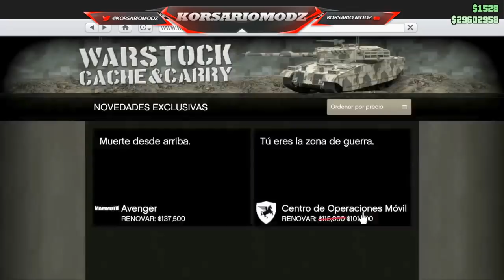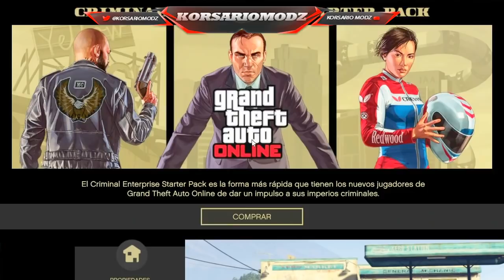NUEVO TRUCO GTA 5 REGALAR CUALQUIER VHL MAS FACIL Y RAPIDO MEJORADO CONSIGUELOS GRATIS (Parcheado)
💰DONACIONES 💰

sεяα dεnunciαdα.

NUEVO DLC GTA 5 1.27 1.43 todo gratis en gta 5 dinero infinito